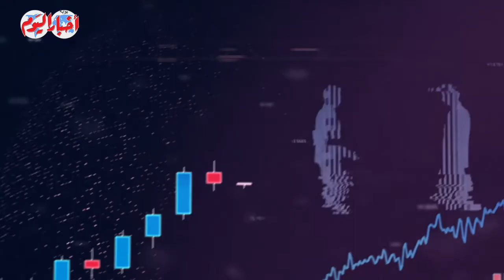جمهوريتنا الجديدة | الخبير المصرفي هاني أبو الفتوح يشرح مزايا كارت ميزة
مديرو التحرير
خيري عاطف
محمد سعد
أحمد سعداوي
قسم الملتيميديا
ياسر حماية
أمنية فرحات
إسراء كارم
أسامة الشريف
محمد فتحي
كريم جاد
محمد هشام
محمود عبد العزيز
محمد الهواري
محمد عيسوي
مايكل نبيل
محمد مصطفى بدر
سيد عبدالله
محمد سعودي
ابراهيم حسين
حسام حسني
احمد قطب